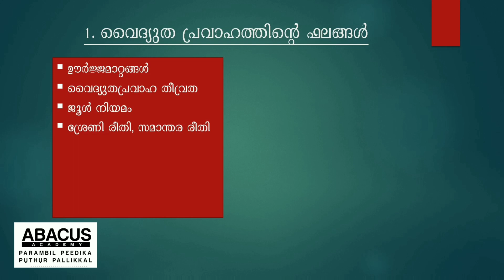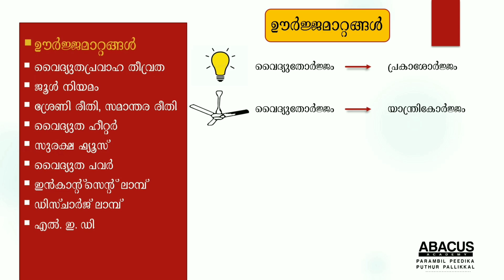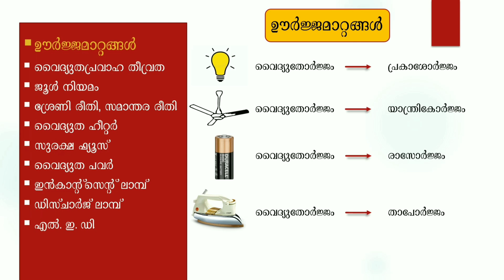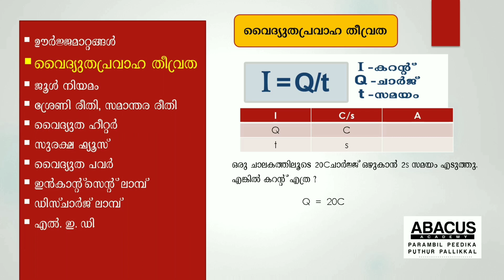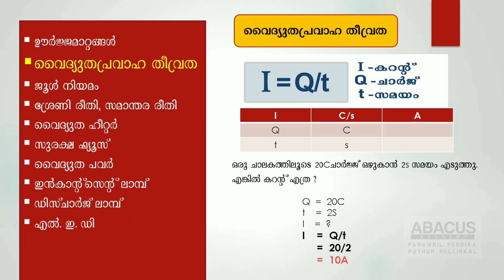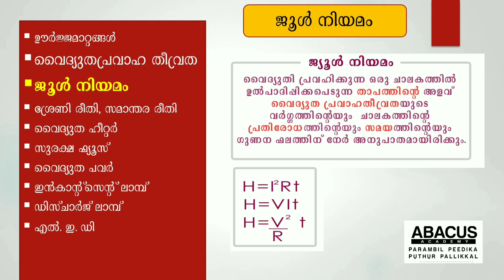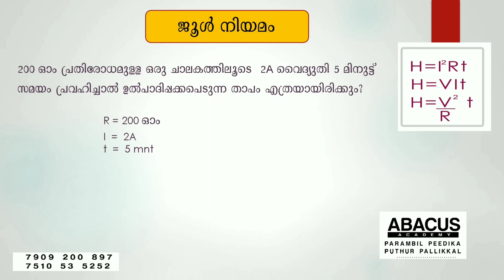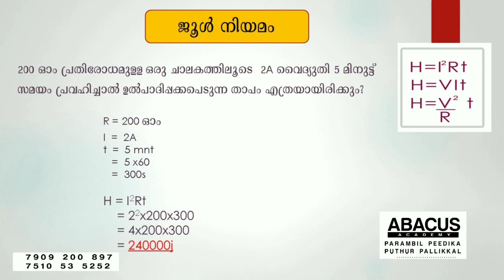PHYSICS SSLC KERALA I CHAPTER 1 I PART 1 I വൈദ്യുത പ്രവാഹത്തിന്റെ ഫലങ്ങൾ I REVISION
SSLC Kerala syllabus
Class 10
Chapter 1
Part 1